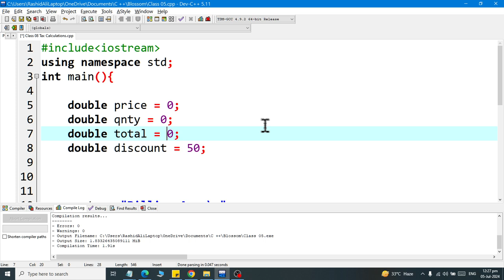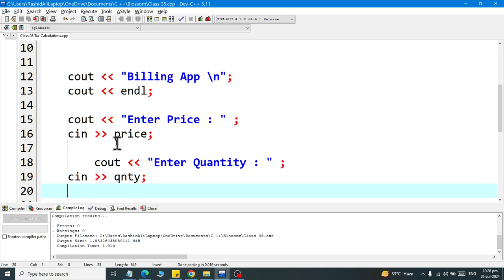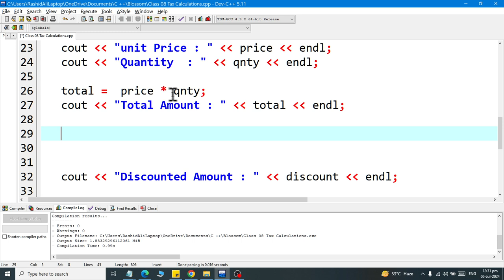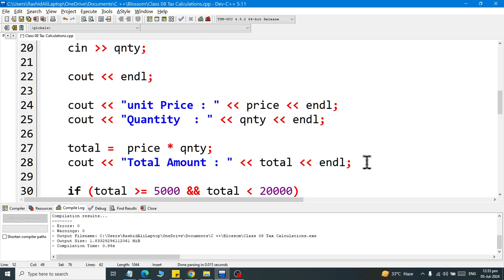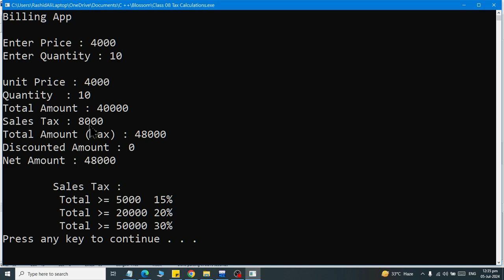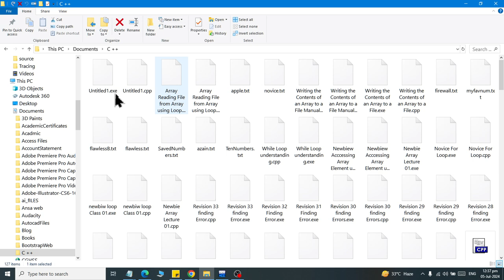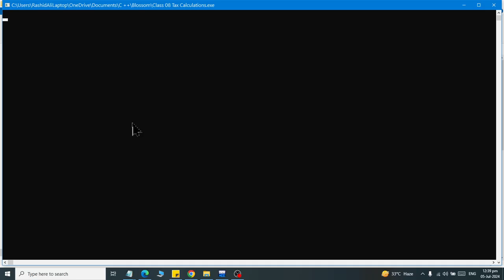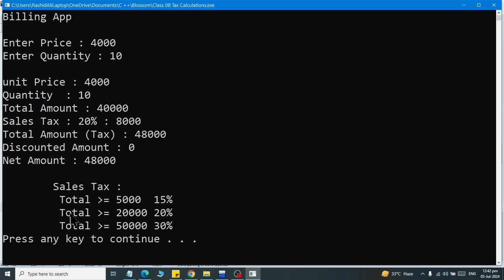Class 15 Adding Sales Tax to Billing Application using IF Condition